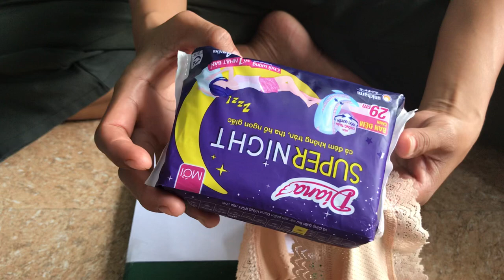Cách sử dụng băng vệ sinh có cánh đúng cách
Cách sử dụng băng vệ sinh có cánh đúng cách. Hướng dẫn chi tiết cách mang băng vệ có cánh đúng cách và thoải mái nhất cho chị em phụ nữ trong những ngày đèn đỏ, băng vệ sinh có cánh này phù hợp với những bạn nữ trong những ngày kinh nguyệt mà kinh nguyệt ra quá nhiều, nhất là những ngày đầu tiên của chu kì.